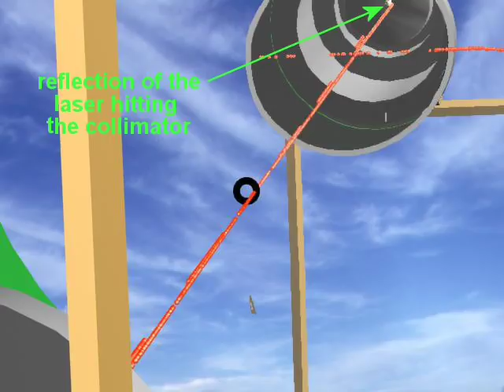How use a laser collimator on your telescope.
For the exact instructions and how to build your own collimator and other basic astronomy tips